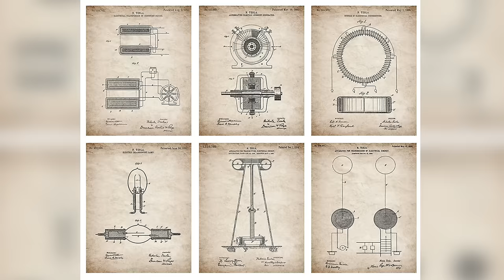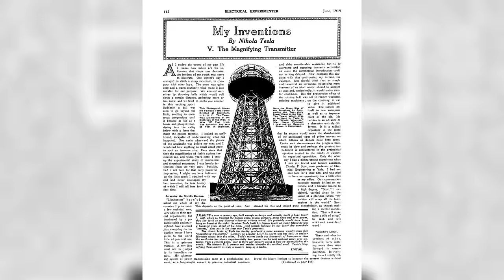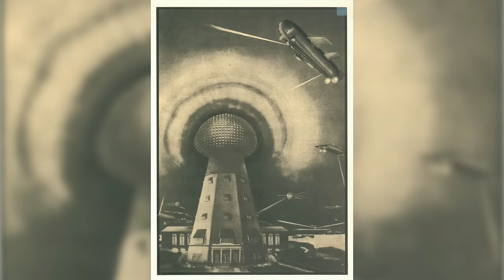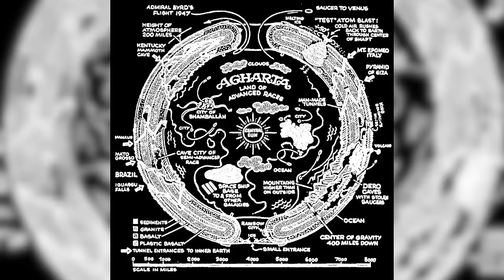Conclusions About Tartaria | Sacred Wisdom Podcast